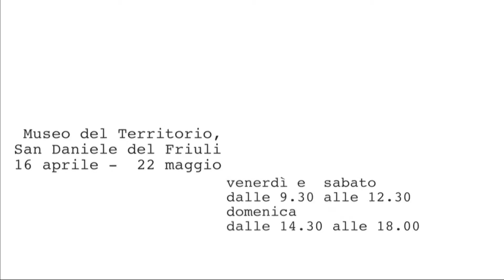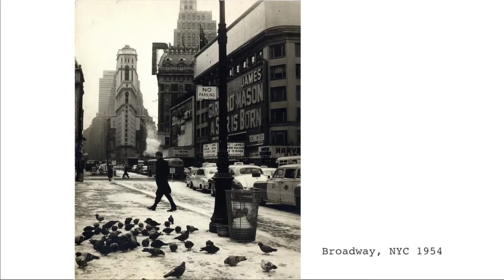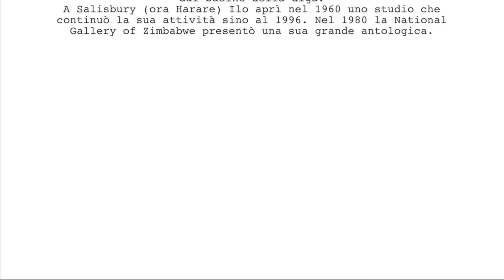Ilo Battigelli - Fotografo pirata